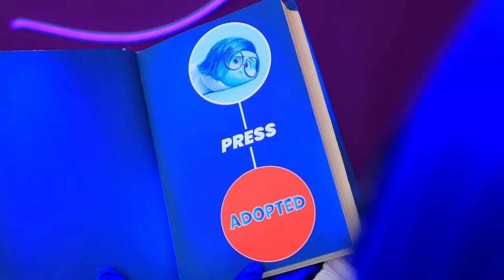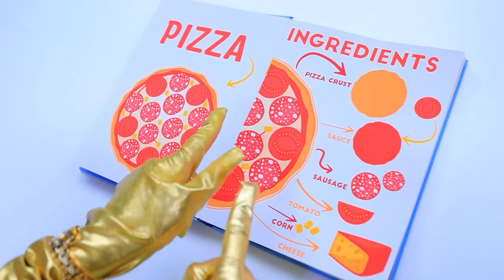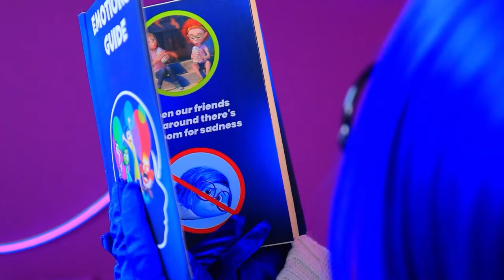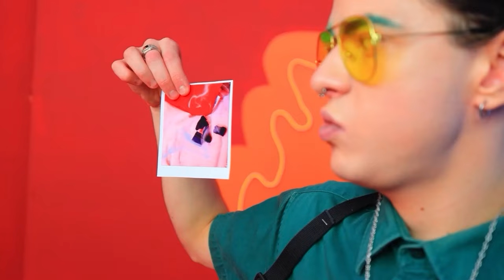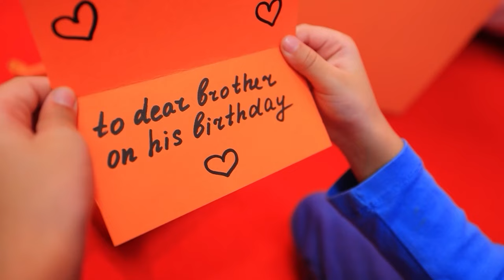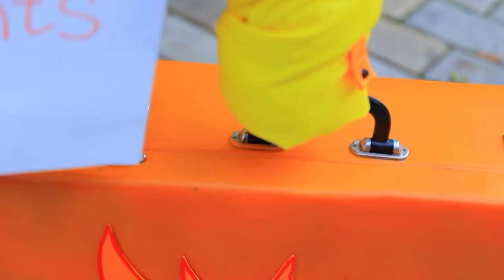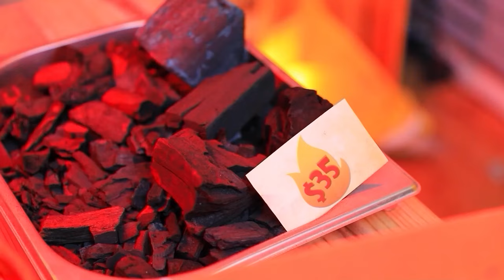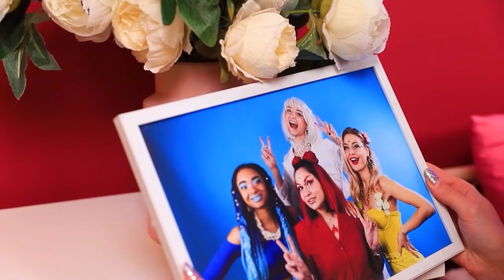ДУМКАМИ НАВИВОРІТ! Мене Вдочерили Емоції! Сум Радість Страх Гнів Гидливість: Життя Всередині Голови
Маленька Мінді повсякчас сумує, адже в неї зовсім немає друзів. Через це, її настроєм заволодів Сум, і витіснив інші емоції з її розуму: Радість, Гнів, Страх і Гидливість. Однак вони не зневірилися, й вирішили будь-що-будь допомогти Мінді знову відчути радість і стати щасливою, адже це – їхній безпосередній обов’язок. Та виникла одна проблема: щойно вони зникли з головного штабу управління, Сум удочерила Мінді – і тепер її геть нічого не радує. Невже Мінді назавжди залишиться сумною? І Радість, Гнів, Страх і Гидливість, і навіть слоник Бінго-Бонго не зможуть їй допомогти? Вмикай наше нове відео, щоб дізнатися про це! Приємного перегляду!